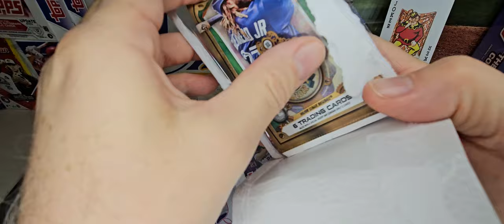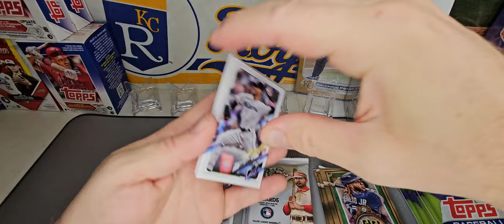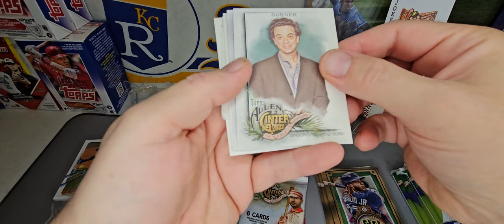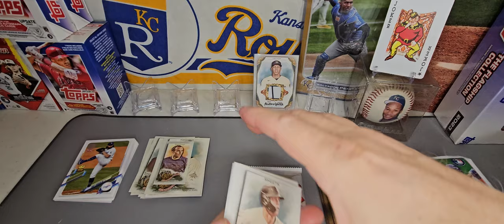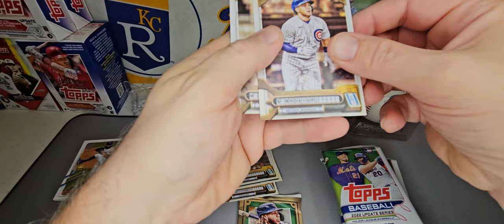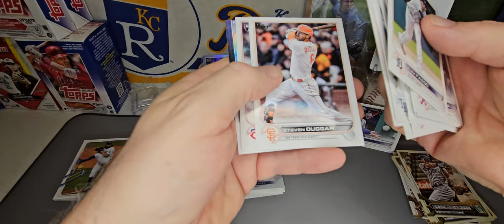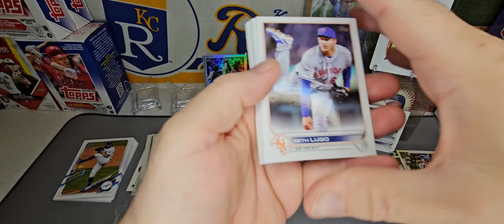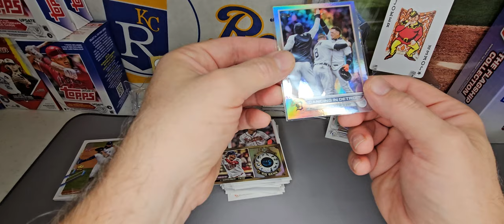Relic and Rookie Auto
Walgreens 2 Packs x6